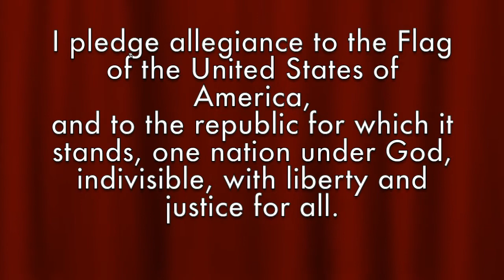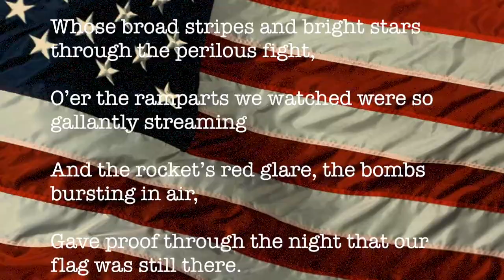June9 2016 DDCES Morning News